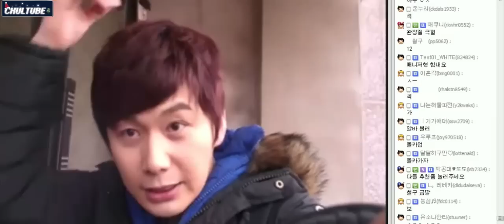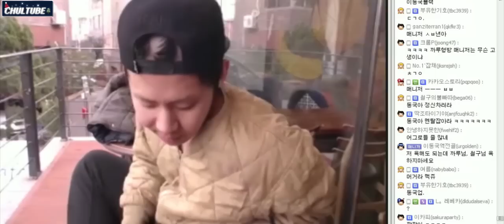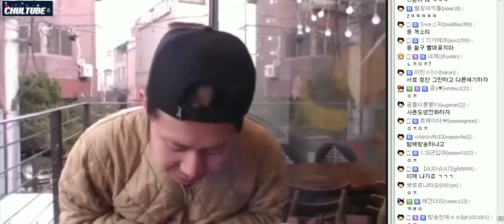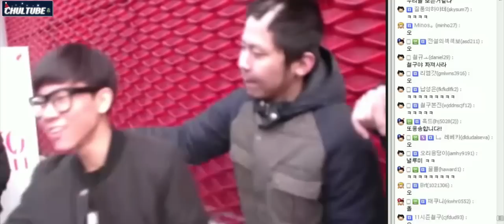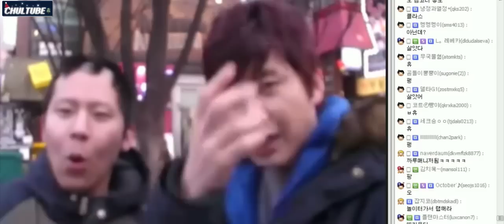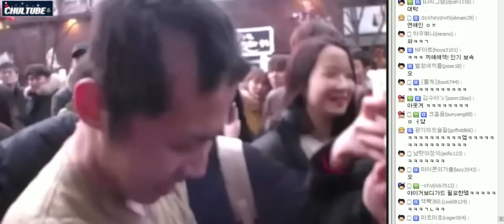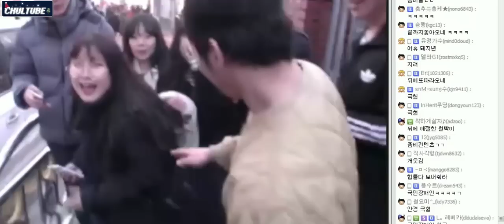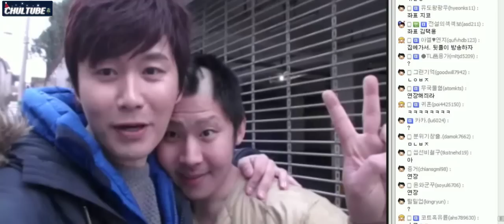철구&까루 홍대 인지도 TEST3부! (15.02.22 방송)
철구&까루 홍대 인지도 TEST3부!